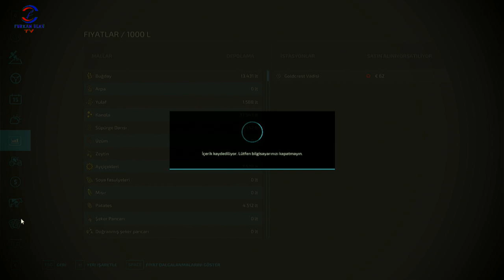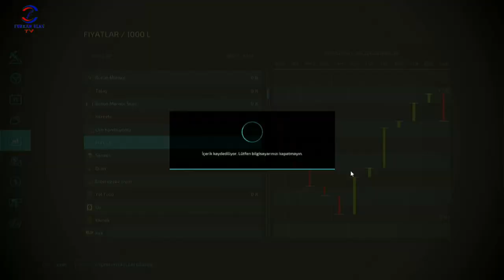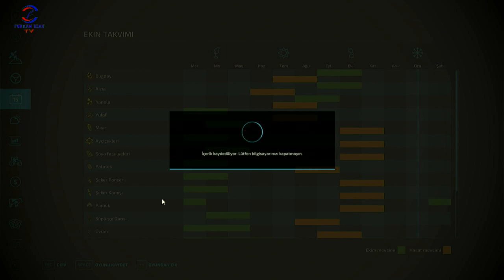FARMING SIMULATOR 22 TİKTOK CANLI YAYINI #7